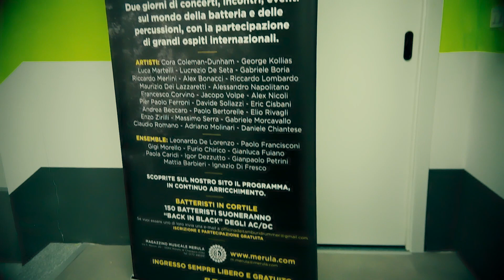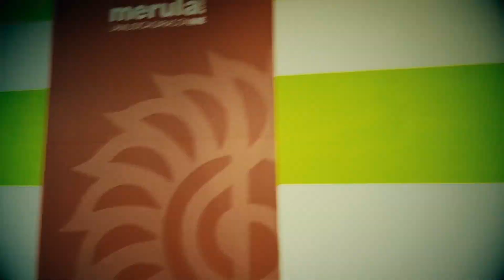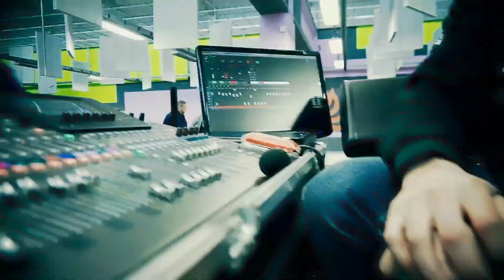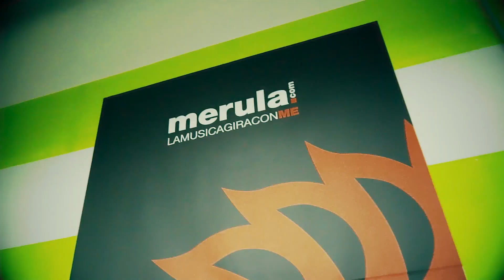Drum TV Settima Puntata - Drummer - Parte 7- Live di Francesco Corvino e Eric Cisbani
Drum TV, la trasmissione On Line sul Mondo della Batteria. Dai rinomati artisti agli amatori entusiasti.

Un nuovo video alla Settimana.

Settima Puntata
-Intro Della Manifestazione "Drummer" svoltasi al Magazzino Musicale di Merula​
-Gigi Morello Intervista Francesco Corvino
-Live di Francesco Corvino
-Intervista di Eric Cisbani
-Live di Eric Cisbani